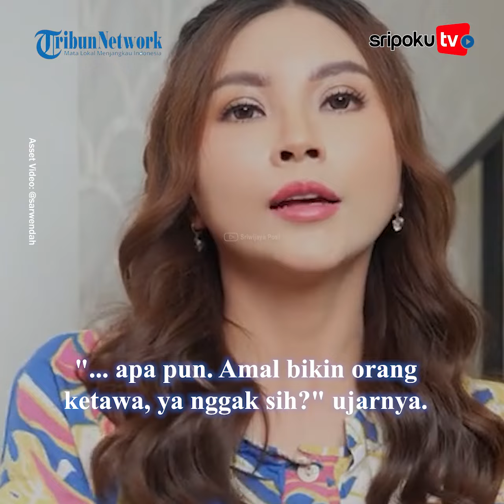Sedih Bertubi Sarwendah Dicerai Ruben Onsu, Kini Dicibir Oplas Gagal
Diserang perasaan sedih bertubi-tubi, kira-kira itulah yang dirasakan Sarwendah saat ini.

Bagaimana tidak, Sarwendah tengah menjalani proses cerai dengan Ruben Onsu.

Di sisi lain, Sarwendah juga panen cibiran gara-gara hasil operasi plastik pada wajahnya.

Tak sedikit netizen menyebut hasil oplas wajah ibu angkat Betrand Peto itu terbilang gagal.

Lihat informasi terkini bersama kami, di:

Palembang.tribunnews.com

Sumber Video: @sarwendah
Editor Video: IkaYI
Naskah:
Uploader: